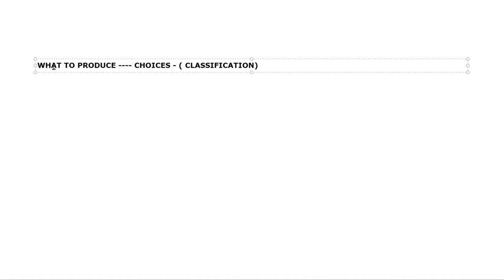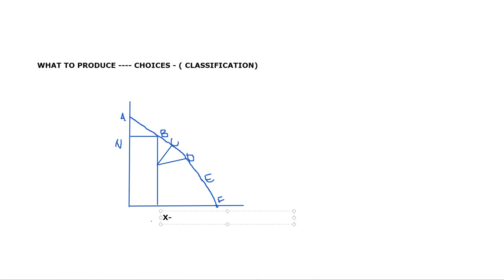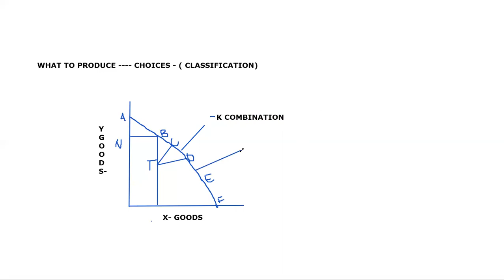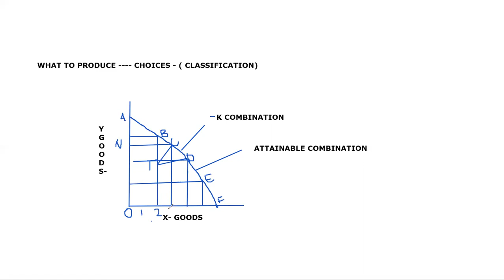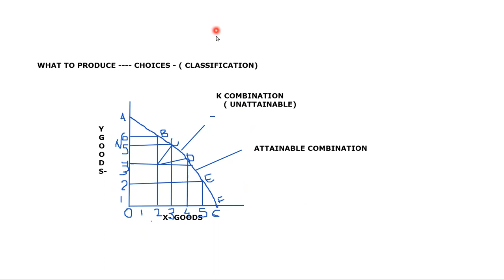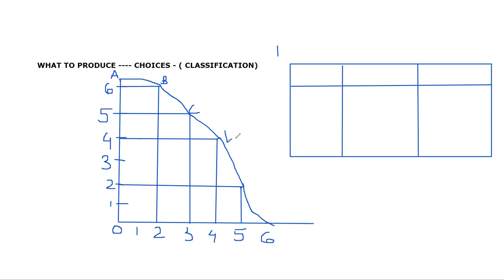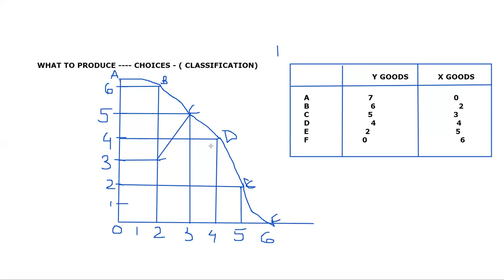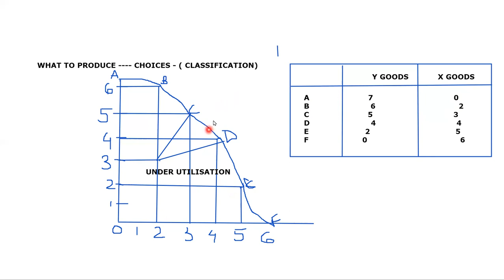HEENA BUSINESS ECO PROBLEM PART 2 DIAGRAMMATIC REPRE